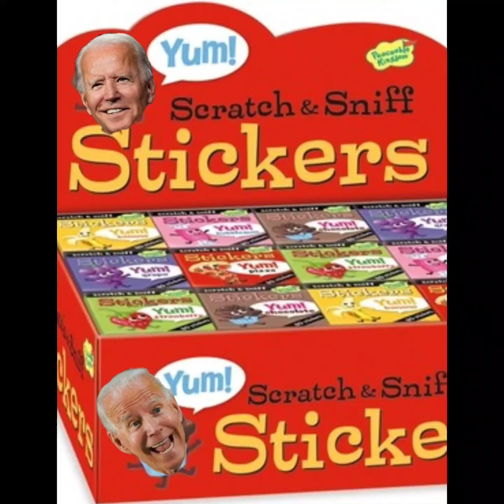President Biden's Sniff&Scratch